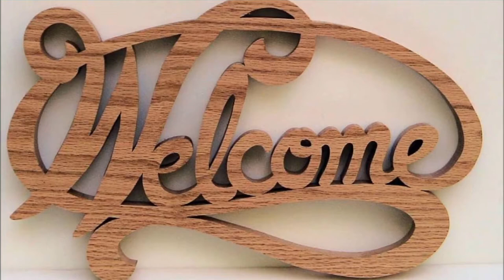How To Crochet Newborn Baby Booties For Beginners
Suggest Me Suitable Title For This Video